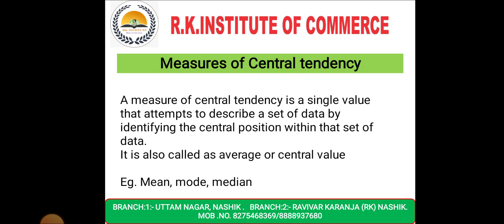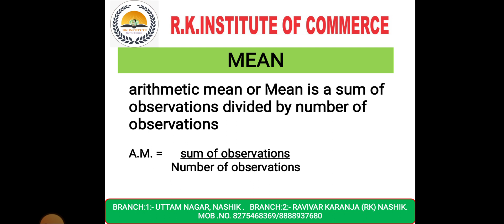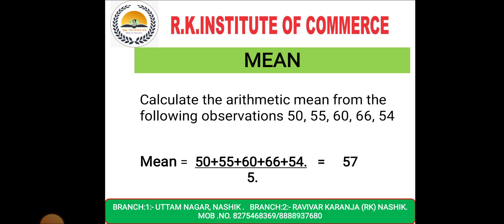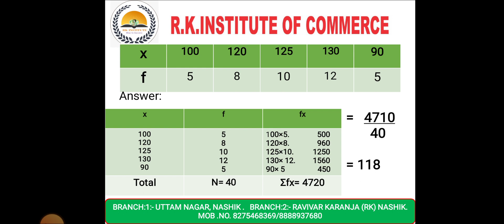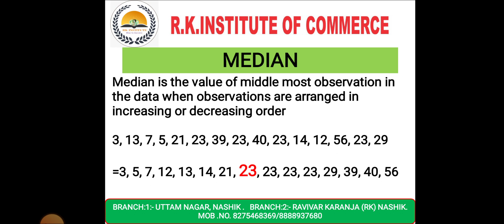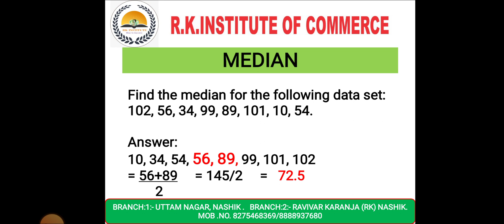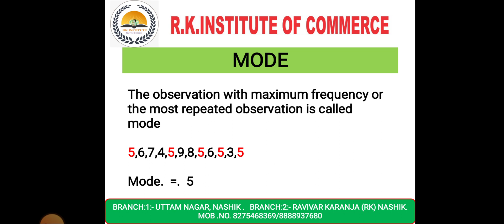Measures of Central tendency | Mean, mode and median | FYBCOM Pune University MCQ 2022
Mean, mode and median
 FYBCOM Pune University MCQ 2022
What is mean
what is mode
what is median
Calculation of Mean, Mode, Median

mean mode median in Marathi

RK INSTITUTE OF COMMERCE
Prof. Ramesh Kolhe